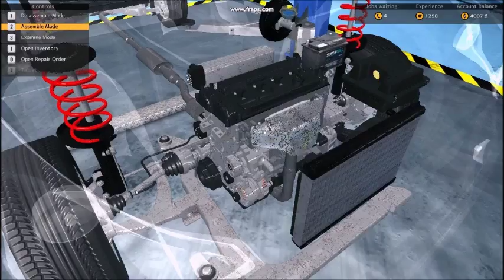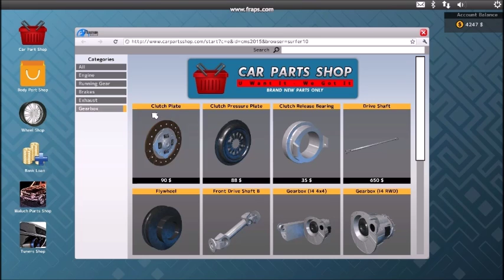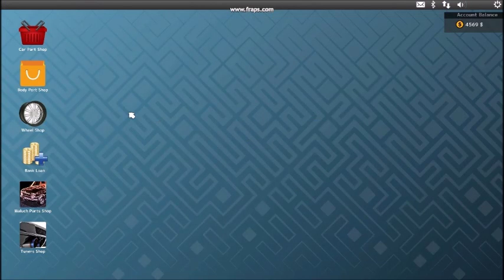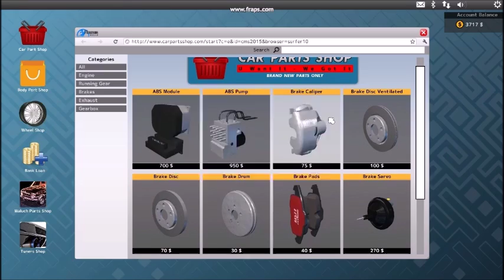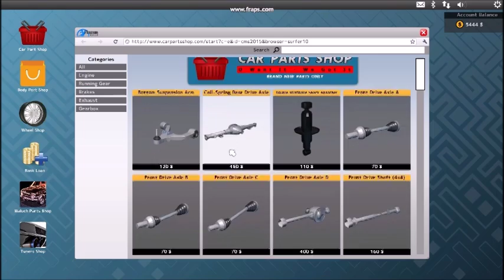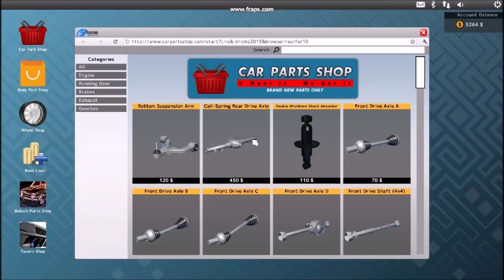Car Mechanic Simulator 2015 ep3